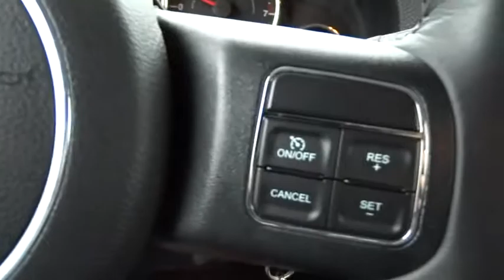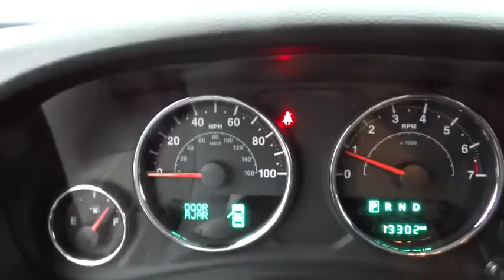2015 Jeep Wrangler Unlimited Huntington, Suffolk County, Nassau County, Long Island, NY BU2516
2015 Jeep Wrangler Unlimited
2015 Jeep Wrangler Unlimited Sahara - Stock#: BU2516 - VIN#: 1C4HJWEG9FL526479

Habberstad BMW
945 East Jericho Turnpike

Bold and beautiful, this 2015 Jeep Wrangler Unlimited represents a seamless convergence of unparalleled power and beauty. With a Regular Unleaded V-6 3.6 L/220 engine powering this transmission, you will delight in the astounding ease with which you commandeer the road. It's outfitted with the following options: Wheels: 18 x 7.5 Polished Satin Carbon, Variable intermittent wipers, Trip Computer, Transmission: 6-Speed Manual (NSG370), Trailing Arm Rear Suspension w/Coil Springs, Towing w/Trailer Sway Control, Tires: P255/70R18 OWL On/Off Road, Tailgate/Rear Door Lock Included w/Power Door Locks, Sunrider Soft Top, and Single Stainless Steel Exhaust .